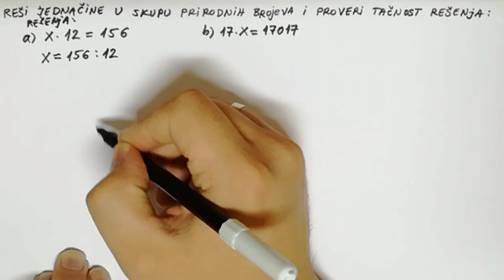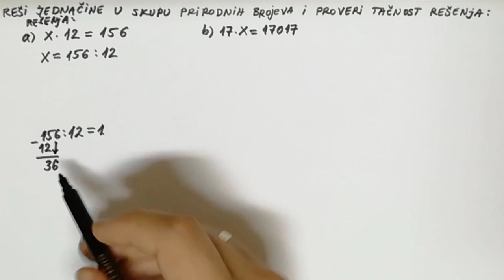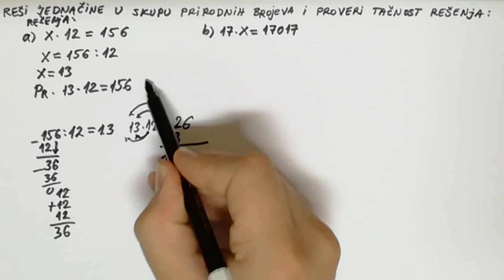Jednacine sa mnozenjem i deljenjem za 4 i 5 razred u skupu prirodnih brojeva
U ovoj lekciji radimo jednacine sa mnozenjem i deljenjem u skupu prirodnih brojeva. To su jednacine sa mnozenjem i deljenjem za 4 i 5 razred osnovne skole.